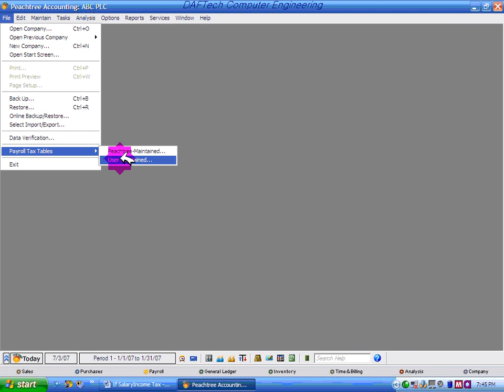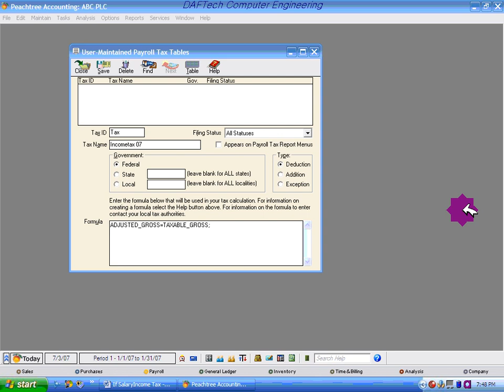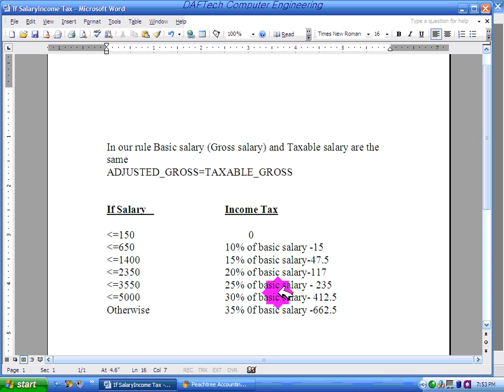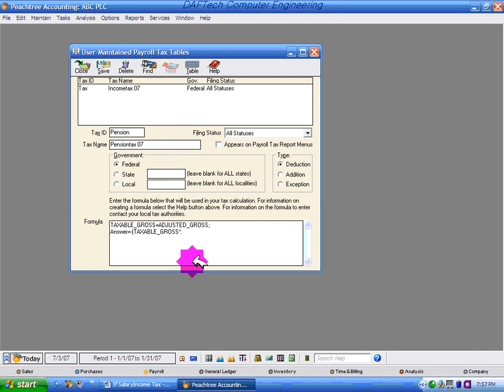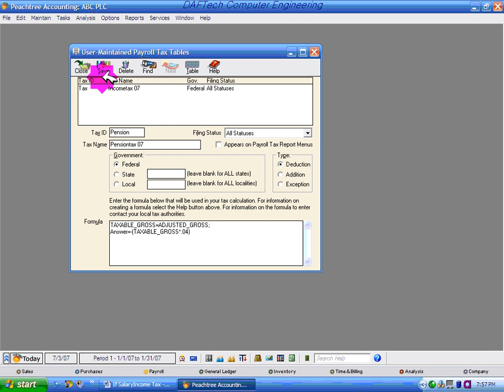# part 2# lion tube